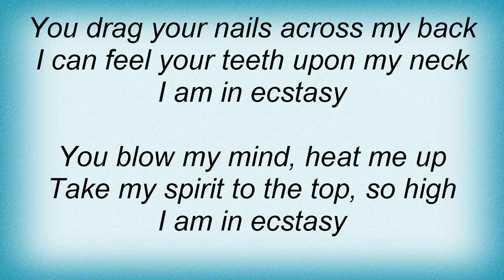Axxis - Ecstasy Lyrics